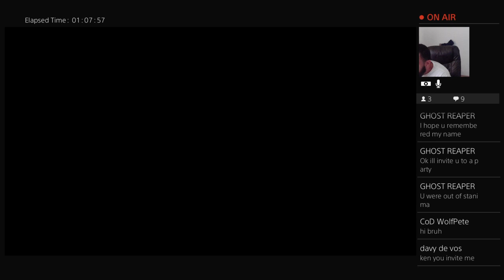For honor live gameplay with yo boy Juju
Come chill an talk with ur boy